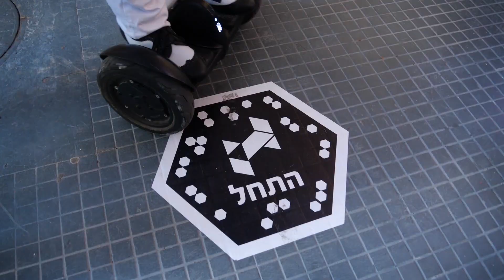חי פה-חדשות חיפה סרטון וידאו מאירוע השקת המיזם . מנהרת בלפור(קרדיט: דוברות עיריית חיפה)